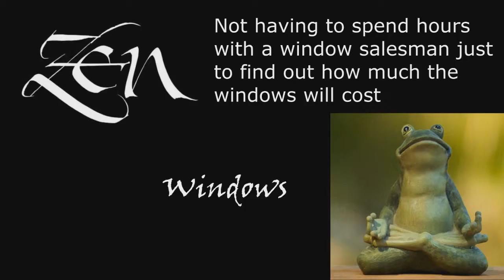Replacement Windows Broomfield CO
Replacement Windows in Denver CO. Zen Windows is a Replacement Window Company located in Denver CO Call for a replacement windows quote in 5 minutes.

Zen Windows Denver is a truly revolutionary window company. We offer online estimates in 5 minutes with no salesperson ever visiting your home. We NEVER take any money upfront and don't require payment until your windows have been installed and you are 100% happy. All of our windows are installed by expert craftsmen and come with a "worry free" lifetime warranty on both materials and labor. Find out why we say, "Zen Windows. Relax. Window quotes in 5 minutes." Proudly serving ALL of metro Denver.

Like the name implies, Zen offers a new way to buy replacement windows for your home. It's all done online (except the measuring and installing of course) but there is no salesman to come camp out in your kitchen with the 4 or 5 hours sales pitch. With Zen, you just fill out the form online. You'll get a 5 minute call with some questions. You'll be asked to send via email some pictures (if needed) and about 5 minutes later... You have your replacement window quote! Easy. We at Zen Windows Denver won't even hound you after you get your quote wanting your decision. This is truly th "Zen" way.

As a part of his unwavering commitment to excellence, the owners of Zen Windows Denver, Brandon & Jamie Mackie, will work with you personally to guarantee that you are happy with your window replacement service. Brandon & Jamie will walk you through every step of the process. They will help you find the windows best suited for your needs and then lead their dedicated service team through a high quality installation process that ensures maximum performance.

Working with Zen Windows Denver is like a breath of fresh air. We work closely with you to make the improvements you envision for your home a reality. A diverse product line, quality materials, attention to detail, excellent customer service and a fierce passion for windows.

Customer-Driven Design

At Zen Windows Denver, we consider every element of window replacement an important one. We have partnered with high quality manufacturers that share our commitment to excellence, including Sun Windows, Vista Window Company, Jeld-Wen, and Alside. We back those products up with highly trained installers with meticulous attention to detail. And should you not be 100% satisfied with your product or service, we offer a guarantee that goes well beyond the industry standard.

Personal Attention

Above all, it's the personal attention that sets us apart from other window replacement companies in Denver. We want to form a collaborative relationship with every client to ensure the result is everything you want and more. You will always deal with the owners of our business themselves.

We do business now, with respect for the customer. We find out what you want and need (10 minutes is long), provide a quote, and if you decide to honor me with your business, you will have replacement windows in a couple of weeks, and you pay us then.

Our life is simple now. Just the way your window sale should be. Our names are Brandon and Jamie Mackie. Our company is Zen Windows.